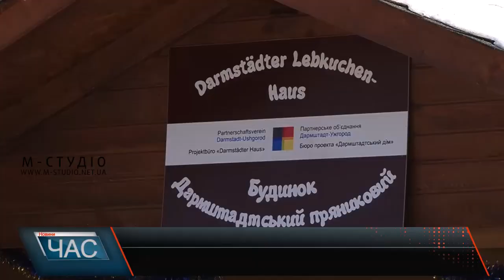Офіційно відкрили!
Фестиваль Василля в Ужгороді офіційно стартував. Міжнародний гастрономічний і колядницький фест в обласному центрі організовують вже вдруге. Триватиме він протягом 6 днів.